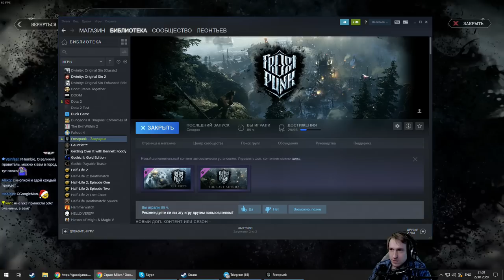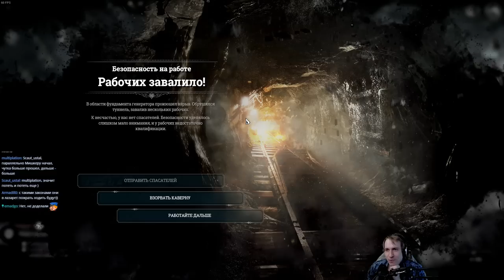FrostPunk: Последняя осень c Майкером (1 часть)